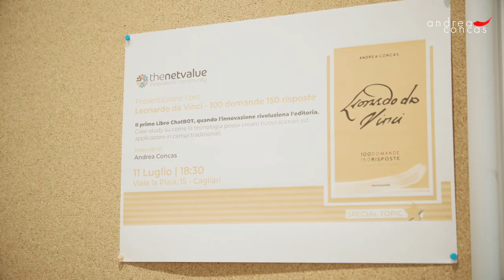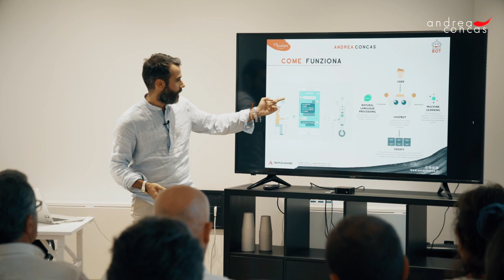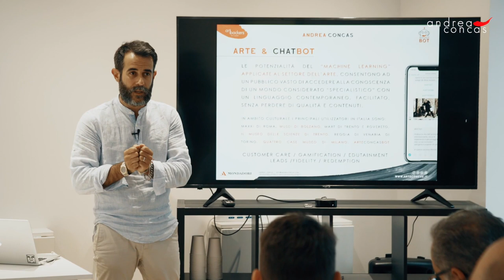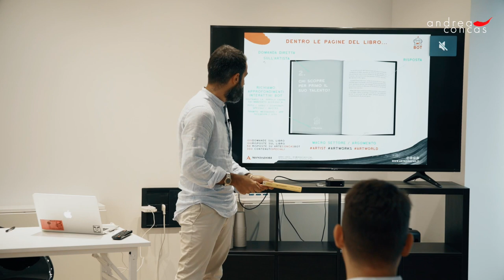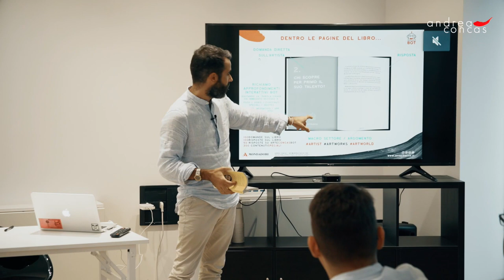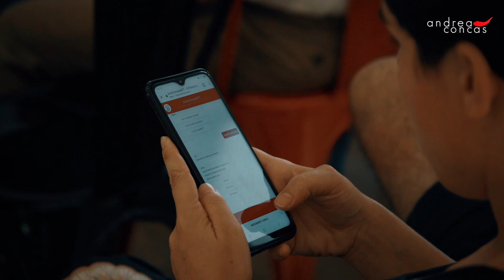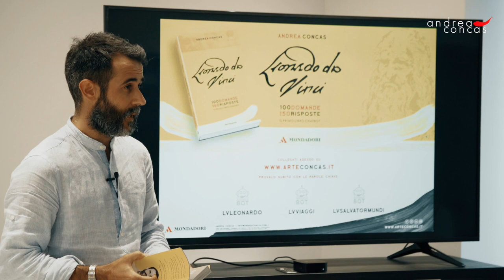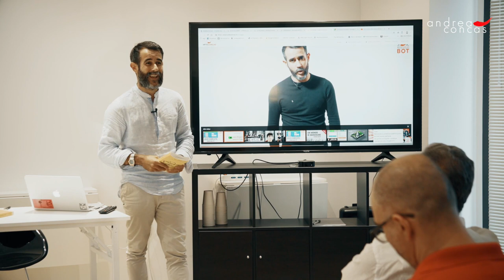CHATBOT PER L’EDITORIA: Case Study il Libro ChatBOT / Arte&Innovazione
CHATBOT PER L’EDITORIA: Case Study il Libro ChatBOT

La tecnologia sta rivoluzionando e cambiando radicalmente settori tradizionali, come quello dell'editoria.

Sono stato invitato da The Net Value a Cagliari, per raccontare la mia esperienza e la sfida tecnologica nell'ideare e creare il primo Libro ChatBOT edito da Mondadori Electa.

Un nuovo modello di fruizione per il lettore, per un dialogo inedito tra cultura, editoria e innovazione tecnologica, un progetto tutto italiano, grazie al supporto delle Startup Artbackers e Xenioo.

Scopriamo insieme come i chatbot vengano usati nel campo dell'editoria...

Parla subito con gli Assistenti Vocali di ArteConcas!!

Inizia a parlare con ArteConcas su Amazon Alexa

ArteConcasBOT è il primo BOT del mondo dell’arte che risponde alle tue domande sull'Arte e gli Artisti, tra contenuti interattivi, video, approfondimenti, curiosità e molto altro, “quando vuoi e dove vuoi”.
Inizia subito con lo street artist più famoso e misterioso al mondo .

Scopri Banksy.

DAL 17 SETTEMBRE IN LIBRERIA.

Parlo di arte e di marketing culturale, scopro un “segreto” al giorno, e pubblico tre video a settimana...

Su Instagram qualcosa in più..

E tu cosa aspetti?

Scopri i segreti del mondo dell’arte...

Ogni giorno vivo, comunico e parlo d’arte con chiunque e dovunque, come fondatore di Art Backers e Art Rights, docente, consulente, speaker o relatore…